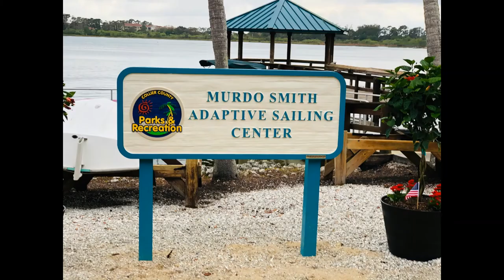Adaptive Sailing Slideshow